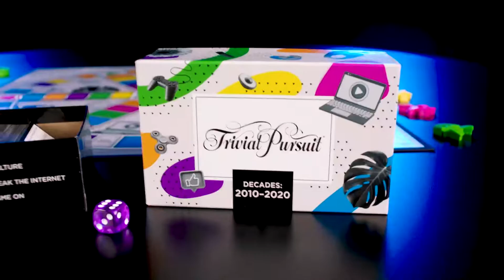Trivial pursuit décennie 2010-2020 : Oserez-vous relever le défi ?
Retrouvez l'actu marquante de la décennie que vous avez likée, partagée et commentée en 1800 questions ! Le jeu de société Trivial Pursuit Décennie 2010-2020 d'Hasbro Gaming teste votre culture générale. Osez-vous relever le défi ?